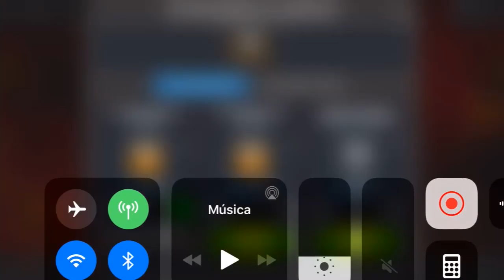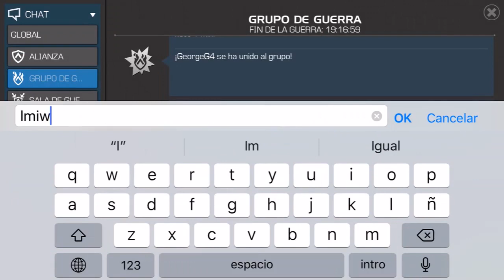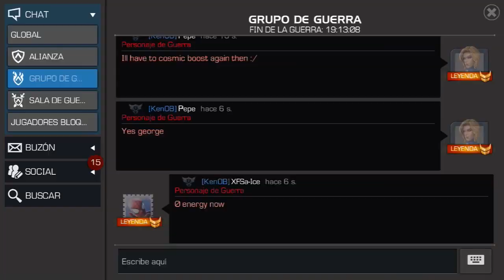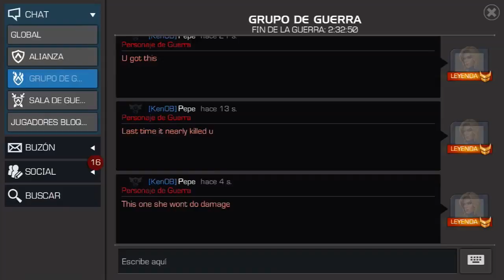Guerra de Alianzas: KenOB vs S3NSU | S11W05 | Marvel: Batalla de Superhéroes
Quinta guerra de la temporada.

KenOB vs S3NSU